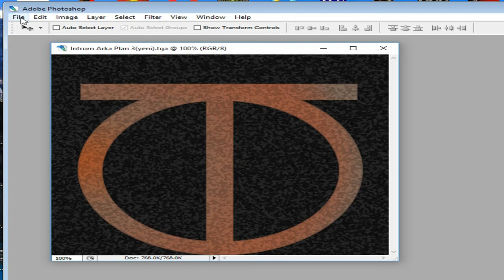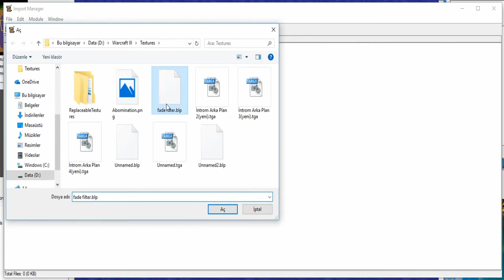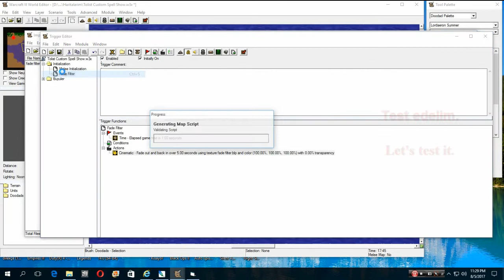Warcraft 3: Fade Filter Tutorial